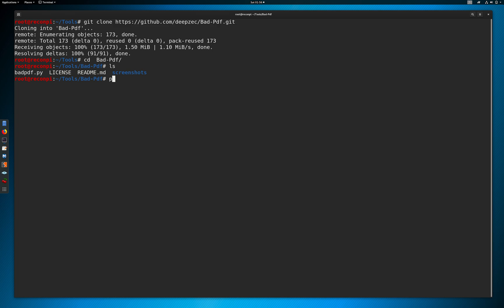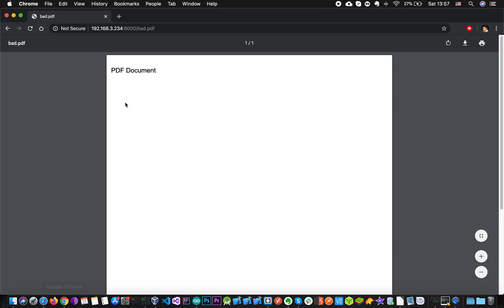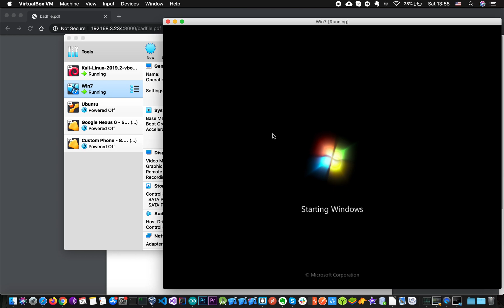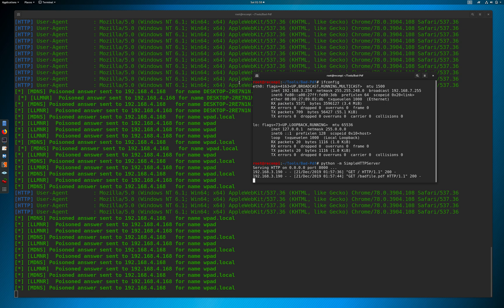Steal Net NTLM Hash using Bad PDF